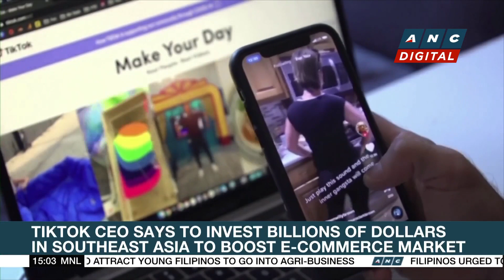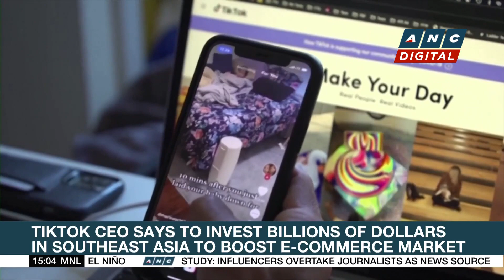U.S. Federal Reserve hits pause on rate hikes, but says two more are coming this year | ANC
Market Edge: Major economic developments stateside and in the region.